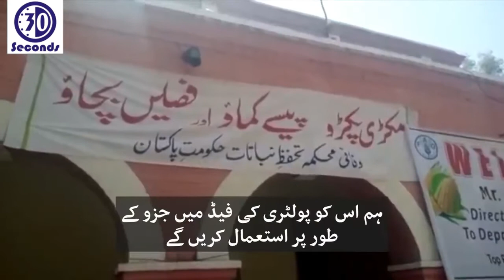People in Okara are selling locusts to the government | ٹڈی دل کو بیچے اور پیسے کمائے